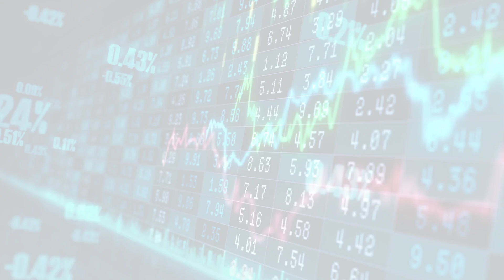MarketWatchLists: Beverages Update for Monday, April 10, 2023, 17:05 EST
About:
MarketWatchLists is a service provided by Praefidi.